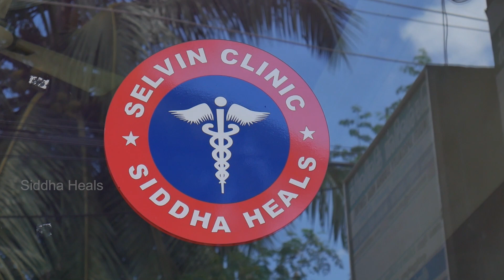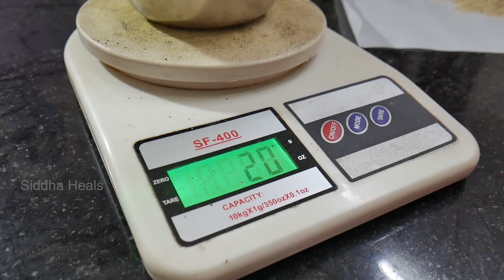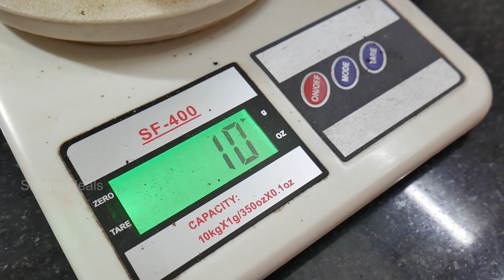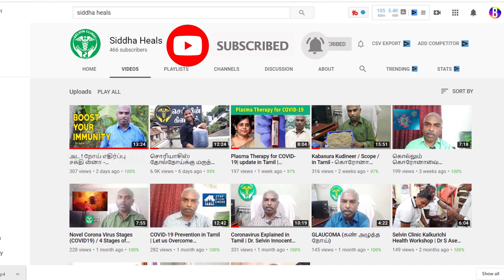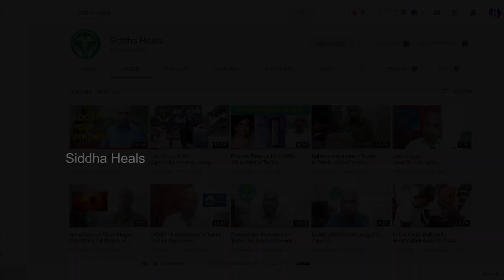Capsule Filling Process | Manual Capsule Filling Machine | Explained by Dr.M.Selvin Innocent Dhas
This video is to create awareness among the public regarding Siddha medicine in capsule form. A lot of people have hesitation to consume capsules since they fear about capsules which seem to be plastic in nature may create complications. We are updating some facts regarding capsules and  how Siddha medicine is being capsulated with Manuel Capsule Filling machine at Selvin Clinic.

நலமோடு வாழ்க...👍

- Dr.M.Selvin Innocent Dhas, MD(Siddha)
Siddha Medical Consultant
Star Health Insurance Consultant
செல்வின் கிளினிக்,
முத்தலக்குறிச்சி.